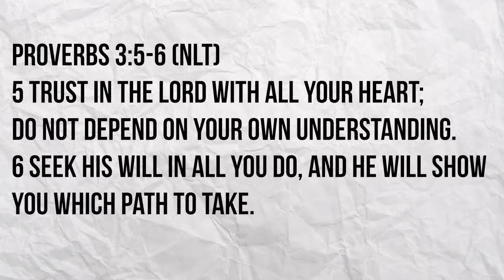Day 7: Dear Young Christian, Trust God.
Do you know how dumb we are compared to God? Like we actually have no idea what is going on in our lives. We simply see a tiny fraction of the bigger picture yet, we act like we know exactly what we are doing. You did not create yourself, you do not determine your life, but yet you want to be in control?There is a certain fear that comes with not knowing what will happen in the future. That is where faith comes in. God is more than able to take care of any future anxieties, worries and pains that we may have.
Trust in the Lord with your entire heart. Allow him to guide your steps. He doesn't need your help. Really he got this! lol

Proverbs 3:5-6